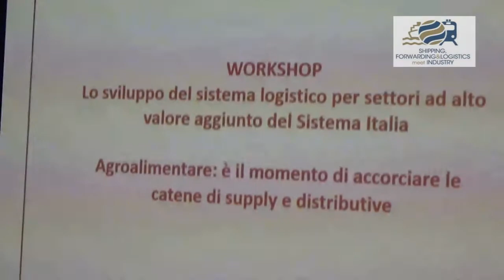E. Minuzzo, Consiglio centrale Giovani con delega all'Europa, Giovani Imprenditori Federalimentare